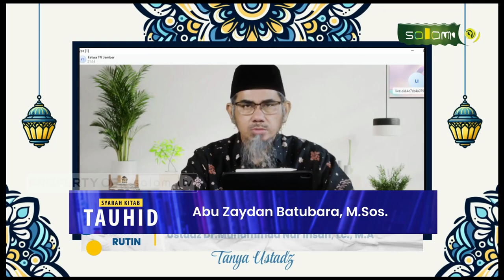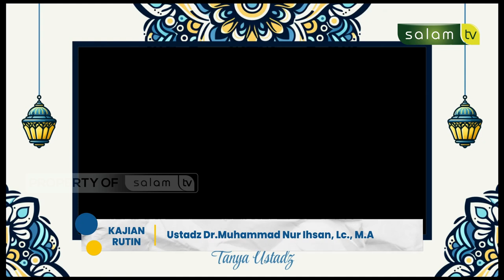HUKUM MEMAKAI JIMAT (GELANG, KALUNG) UST MUHAMMAD NUR IHSAN